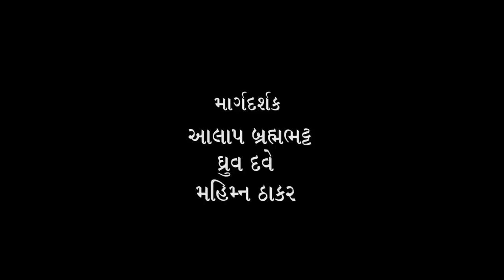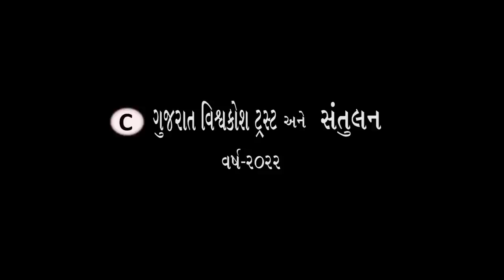(2) શ્રી ભીખુદાન ગઢવી સાથે ભદ્રાયુ વછરાજાનીનો સંવાદ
ગુજરાત વિશ્વકોશ ટ્રસ્ટ અને
સંતુલન દ્વારા યોજાયેલા અસ્મિતા વિશેષ સંવાદ

Bhadrayu Vachhrajani